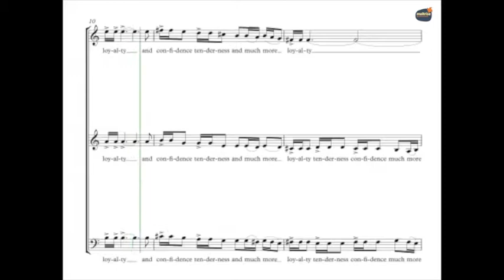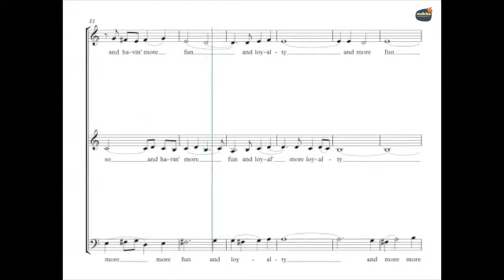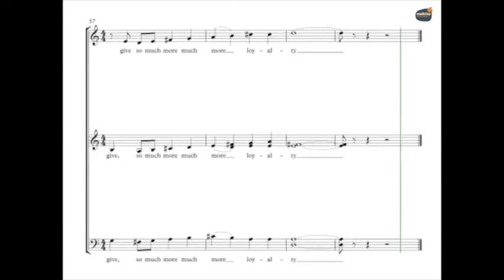Craens, Alain - Friendship - Guide voix - Tutti